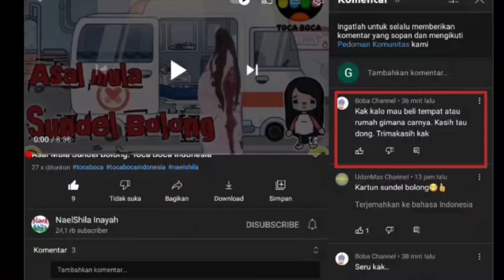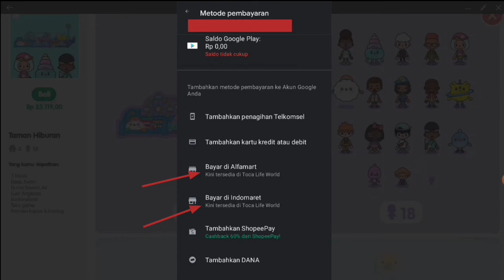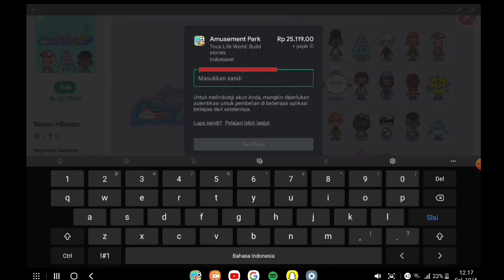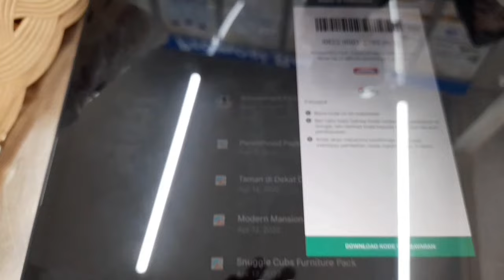CARA MUDAH MEMBELI RUMAH DI TOCA BOCA ( review tempat yang baru di beli, asik banget tempatnya🤩)